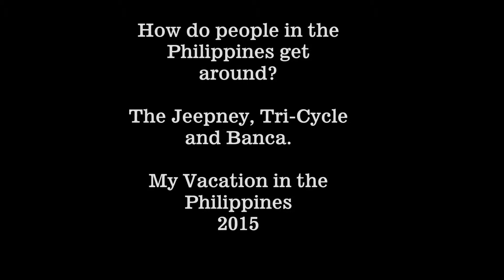The Jeepney, Tricycle, and Banca in the Philippines. April 2015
My vacation in the Philippines. 2015. This video features 3 types of public transportation. The Jeepney, the  motorized Tricycle and the Banca ( boat w/ 2 outriggers). Special thanks to the nice family from Belgium that let me join them on this memorable tour.